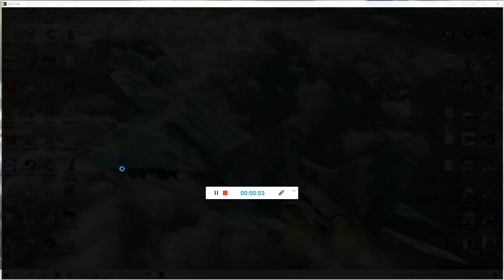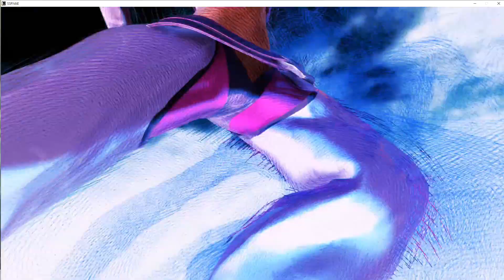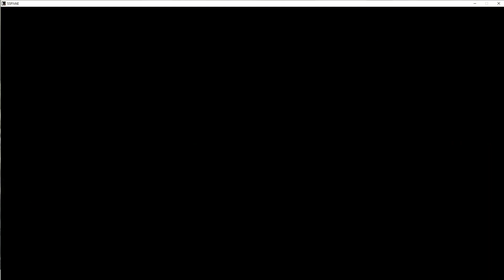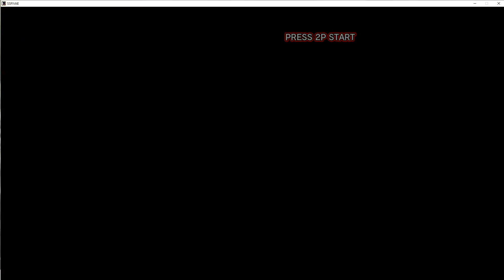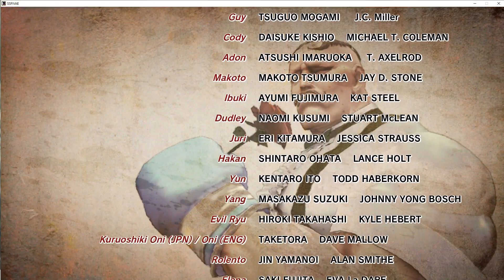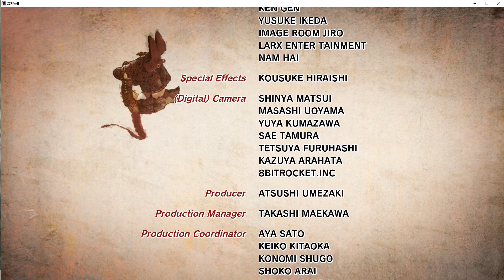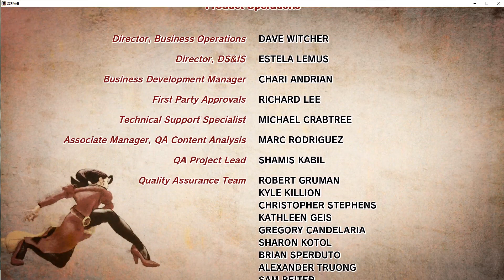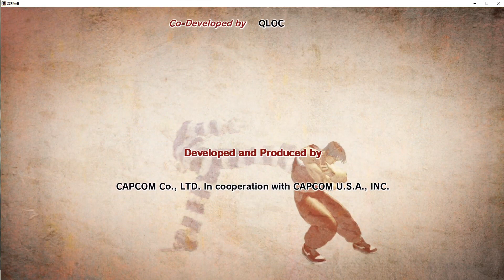Ultra Street Fighter IV : Blanka full Playthrough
Ultra Street Fighter IV  is a 2.5D fighting game, and is an update of Super Street Fighter IV: Arcade Edition and the fourth update to the Street Fighter IV series overall. It features five additional characters, six additional stages, and character tweaks based on community feedback. This title update also features brand new modes.GameplayNew mechanicsNew gameplay mechanics have been included with the Ultra Combo Double, Red Focus Attack, and Delayed Standing.

Ultra Combo Double allows players to choose both of their character's Ultra Combos at the cost of doing less damage. This gives players more options in their tactics and play styles.    The Red Focus Attack is a Focus Attack that absorbs multiple hits. By holding the Medium Punch and Medium Kick buttons, plus the Light Punch button, the player's character will flash red as they charge their Focus Attack. It is still subject to the same weaknesses as the former with Armor Breaking moves and throws.

Delayed Standing (similar to "Tactical Recovery" from Capcom vs. SNK 2) allows players to alter the timing of their character's wake-up, when they are getting back on their feet. By pressing any two buttons when the character is slammed down in a hard knockdown (similar in the fashion of performing a Quick Stand), the character will take a few extra frames to get back on their feet, disrupting the wake-up game of the attacking opponent.In addition to these mechanics, unblockable setups have been removed, as was heavily requested by fans of the series. This was achieved through the addition of delayed wake-up.

In addition to new gameplay mechanics, there are new modes available for use: Elimination and Online Training. Elimination is an improved Team Battle mode for online play, bearing great resemblance to the three-on-three survival style from The King of Fighters series. Online Training makes its return from Street Fighter X Tekken, allowing for players to train together online.Other additionsPlayers are able to upload their online matches directly to YouTube, much like in Street Fighter III: Third Strike Online Edition. Players have the option to choose any match from their battle log of online matches and upload in 480p quality directly to their own YouTube channels.